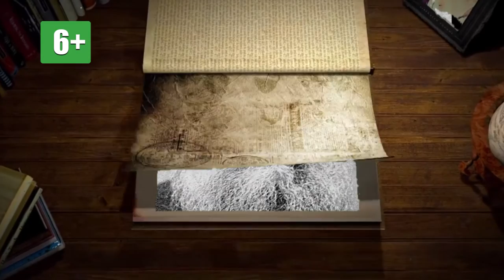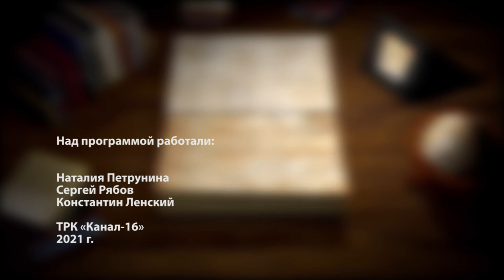Книжная полка №130. Лев Толстой - «Анна Каренина»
В новом выпуске программы «Книжная полка» о романе Льва Толстого «Анна Каренина» расскажет заместитель директора Центра образования Надежда Токарюк.